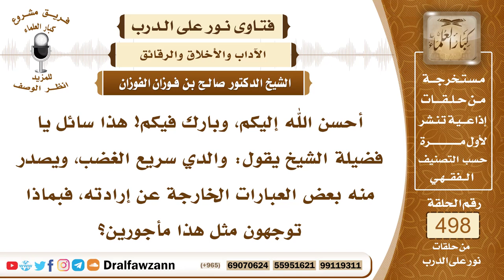7415- التحذير من الغضب - الشيخ صالح الفوزان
"7415- أحسن الله إليكم، وبارك فيكم! هذا سائل يا فضيلة الشيخ يقول: والدي سريع الغضب، ويصدر منه بعض العبارات الخارجة عن إرادته، فبماذا توجهون مثل هذا مأجورين؟
الجواب: الجواب: نوجهه بأن لا يغضب، كما أمر النبي ﷺ الرجل الذي سأله، قال: «لا تغضب»، كرر عليه قال: «لا تغضب»، فعليه أن يعالج الغضب بالاستعاذة من الشيطان الرجيم، وعدم التسرع في ذلك.
السيرة الذاتية:
للاشتراك في قناة الشيخ صالح الفوزان

14_ الشيخ محمد أمين الشنقيطي
يتيوب

15_سماحة المفتي عبد العزيز آل الشيخ
 يوتيوب

رئيس الفريق
لمشروع كبار العلماء